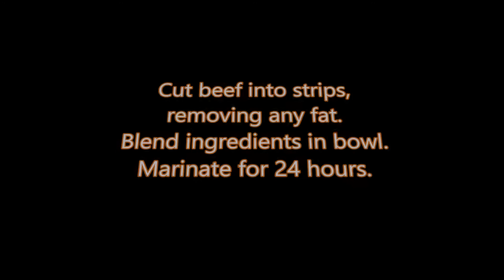Beef Jerky with GameKeeper dehydrator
4 racks of jerky, with 1/2 Jerky Dust, and 1/2 The BBQ Rub. This is the first thing I have not liked The BBQ Rub on. Jerky Dust was the bomb!! It is a little black peppery, but was a good taste overall.